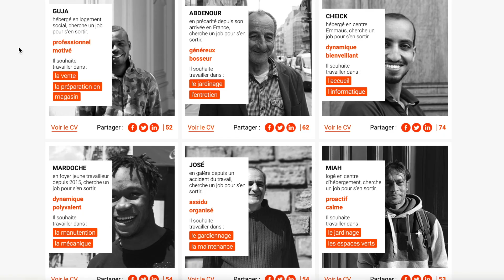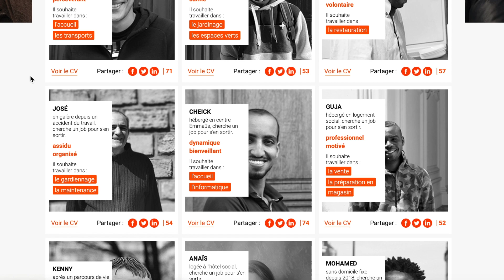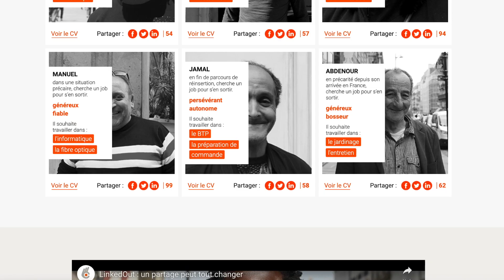ホームレス専用のSNS「LinkedOut」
年収1000万稼ぐためのお金になる知識やスキルと
世界中を旅してきた未公開動画を無料プレゼント！

ホームレスの家,
ホームレス帝,
ホームレス中学生,
ホームレス生活,
ホームレス ピアノ,
ホームレス親子,
ホームレス転生,
ホームレス ドッキリ,
ホームレスになったら,
ホームレス 家,
ホームレス 海外,
ホームレス 食事,
ホームレス 親子,
ホームレス アメリカ,
ホームレス 炊き出し,
ホームレス 空き缶,
ホームレス 荒川,
ホームレス アルミ缶,
ホームレス アンビリバボー,
ホームレス アメフト,
ホームレス あげてみた,
ホームレス あげる,
ホームレス アメリカ 感動,
ホームレス 空き缶 収入,
ホームレス 異世界,
ホームレス 犬,
ホームレス 池袋,
ホームレス 岩井,
ホームレス イケメン,
ホームレス 岩井さん,
ホームレス 一日,
ホームレス インタビュー,
ホームレス いぬた,
ホームレス 岩井さん 現在,
ホームレス 上野,
ホームレス 歌うま,
ホームレス 歌うまい,
ホームレス 牛丼,
ホームレス 雨,
ホームレス えべっさん,
ホームレス 炎上,
ホームレス 駅,
ホームレス 演奏,
ホームレス えびすさん,
ホームレス 絵,
ジョーブログ ホームレス えべっさん,
道頓堀 ホームレス えびすさん,
えべっさん ホームレス 現在,
ホームレス オレオ,
ホームレス お金,
ホームレス 大阪,
ホームレス お金持ち,
ホームレス オルカ,
ホームレス 追い出し,
ホームレス 岡山,
ホームレス 音楽,
ホームレス お店,
ホームレス 金持ち,
ホームレス カメラマン,
ホームレス 歌,
ホームレス 河川敷,
ホームレス 家族,
ホームレス カット,
ホームレス 狩り,
ホームレス キャンピングカー,
ホームレス 金,
ホームレス キッズ,
ホームレス 北朝鮮,
ホームレス キレる,
ホームレス きれいに,
ホームレス 強制退去,
ホームレス 奇跡,
ホームレス 消えた,
ホームレス クッキー,
ホームレス クリスマス,
ホームレス 暮らし,
ホームレス クリープ,
ホームレス クリロナ,
ホームレス 配る,
ホームレス クリスマスプレゼント,
ホームレス 臭い 電車,
ホームレス 駆除,
くろくろ ホームレス,
ホームレス 警察,
ホームレス ケンタッキー,
ホームレス 犬太,
ホームレス 研ナオコ,
ホームレス 検証,
ホームレス 刑務所に入りたい,
ホームレス 犬 取り上げる,
ホームレス 経緯,
けんぞう ホームレス,
ホームレス 壊す,
ホームレス 怖い,
ホームレス コメ付き,
ホームレス 小銭,
ホームレス 怖い話,
ホームレス 公園,
ホームレス コレコレ,
ホームレス 小屋,
ホームレス コタニ,
ホームレス サプライズ,
ホームレス 散髪,
ホームレス サバイバル,
ホームレス 札幌,
ホームレス 山谷,
ホームレス 再起,
ホームレス サンタ,
ホームレス サッカー,
ホームレス 酒井,
ホームレス 最強,
ホームレス 支援,
ホームレス 酒,
ホームレス 仕事,
ホームレス 死亡,
ホームレス 三味線,
ホームレス 渋谷,
ホームレス 死,
ホームレス 隅田川,
ホームレス 家 すごい,
すべらない話 田村 ホームレス,
ホームレス 生活保護,
ホームレス 青年,
ホームレス 仙台,
ホームレス 世界仰天,
ホームレス 生活保護 ビジネス,
ホームレス 生活 2ch,
ホームレス 窃盗,
ホームレス 生活方法,
ホームレス 生活保護 知恵袋,
ホームレス 遭遇,
ホームレス その後,
ホームレス 渡辺博 その後,
ホームレス 渡辺 その後,
ラファエル ホームレス その後,
岡本光司 ホームレス その後,
ホームレス 多摩川,
ホームレス 食べ物,
ホームレス 宝くじ,
ホームレス タピオカ,
ホームレス タバコ,
ホームレス 立ち退き,
ホームレス 玉岡,
ホームレス 中国,
ホームレス 中学生,
ホームレス 知的障害,
ホームレス ツッコミ,
ホームレス 津軽三味線,
ホームレス つっこみ,
ホームレス 追悼,
ホームレス 潰して,
ホームレス 通報,
つばにゃん ホームレス,
ホームレス 転生,
ホームレス テント,
ホームレス 転落,
ホームレス 店,
ホームレス 転載,
ホームレス テレビ,
ホームレス 撤去,
ホームレス 転落 人生,
ホームレス 東京,
ホームレス 特集,
ホームレス 年越し,
ホームレス 友達,
ホームレス 東海オンエア,
ホームレス トラブル,
ホームレス 糖尿病,
ホームレス なぜ,
ホームレス 夏,
ホームレス 殴る,
ホームレス 名古屋,
ホームレス 泣ける,
ホームレス ナマポ,
ホームレス なんj,
ホームレス なったら,
ホームレス 泣ける 話,
なあぼう ホームレス,
ホームレス 日本,
ホームレス ニュース,
ホームレス ニート,
ホームレス 日本語,
ホームレス 西野,
ホームレス ニューヨーク,
ホームレス ニューヨークと寝た,
ホームレス ニューヨークと寝た男 英語,
ホームレス ニューヨークと寝た男 netflix,
ホームレス 抜け出し方,
ホームレス 猫,
ホームレス 年金,
ホームレス ネットカフェ,
ホームレス 猫 映画,
ホームレス 寝床,
ホームレス 寝る場所,
ホームレス の家,
ホームレス ノンフィクション,
ホームレス 野宿,
ホームレス 破壊,
ホームレス ハイエース,
ホームレス 歯磨き粉,
ホームレス ハーバード,
ホームレス ハンバーガー,
ホームレス 排除,
ホームレス 配給,
ホームレス ハワイ,
ホームレス はげ,
ホームレス ハーバード大学,
ホームレス 貧困,
ホームレス 百万円,
ホームレス 広島,
ホームレス 日雇い,
ひっかけ橋 ホームレス,
ひっちゃん ホームレス,
ホームレス フェルミ,
ホームレス 風呂,
ホームレス 福岡,
ホームレス フィリピン,
ホームレス 復活,
ホームレス 浮浪者,
ホームレス 冬の過ごし方,
ホームレス 不法侵入,
ホームレス 風呂 死ぬ,
ホームレス 変身,
ホームレス へきとら,
ホームレス ヘアカット,
ホームレス 平均寿命,
へきトラ ホームレス,
ホームレス 北海道,
ホームレス ホームレス,
ホームレス ホスピス,
ホームレス 方言,
ホームレス 放送禁止,
ホームレス マクドナルド,
ホームレス マジック,
ホームレス 末路,
ホームレス マック,
ホームレス マイケル,
ホームレス 漫画家,
ホームレス 帝,
ホームレス ミニマリスト,
みずにゃん ホームレス,
ホームレス 虫歯,
ホームレス 無料 食事,
ホームレス 村,
ホームレス モデル,
ホームレス 森,
ホームレス 物乞い,
ホームレス 元嫁,
ホームレス 燃やす,
ホームレス 盛岡,
ホームレス 元社長,
ホームレス 山,
ホームレス 優しい,
ホームレス 闇バイト,
ホームレス やってみた,
ホームレス 山 暮らし,
ホームレス 山形,
ホームレス 山手線,
ホームレス 雇う,
ラファエル ホームレス やらせ,
ホームレス ゆっくり,
ホームレス ユイト,
ホームレス ユーチューブ,
ゆたぽん ホームレス,
ゆるりるチャンネル ホームレス,
ホームレス youtuber,
ホームレス ようへい,
ホームレス yohei,
ホームレス 酔いどれ,
ホームレス よた,
ホームレス youtube,
ホームレス 洋平,
ホームレス 代々木公園,
ホームレス ランボルギーニ,
ホームレス ラジオ,
ホームレス ラーメン,
ホームレス ラファエル,
ホームレス 楽,
ホームレス リズ,
ホームレス 理由,
ホームレス リヤカー,
ホームレス リズ ハーバード,
ホームレス 理事長,
ホームレス ルポ,
ホームレス ルンペン,
ホームレス 令和,
ホームレス レストラン,
ホームレス ロバート,
ホームレス ロナウド,
ホームレス 渡辺,
ホームレス 若者,
ホームレス 渡辺さん,
ホームレス 渡辺博,
ホームレス 渡辺さん 現在,
ホームレス 渡辺博さん,
ホームレス わたなべひろし,
ホームレス 若い,
ホームレス ny,
ホームレス 100万円,
ホームレス 1万円,
ホームレス 10万,
ホームレス 100ドル,
ホームレス 100万円 ラファエル,
ホームレス 10代,
ホームレス 1日,
ホームレス転生 異世界で自由すぎる自給自足生活 1 17,
ホームレス 2019,
ホームレス 200万円,
ホームレス 20代,
ホームレス 2018,
ホームレス 2ch,
上野 ホームレス 2018,
ホームレス 50円,
5gap ホームレス,
ホームレス転生 7,
ホームレス転生 異世界で自由すぎる自給自足生活 7,
ホームレス転生 9